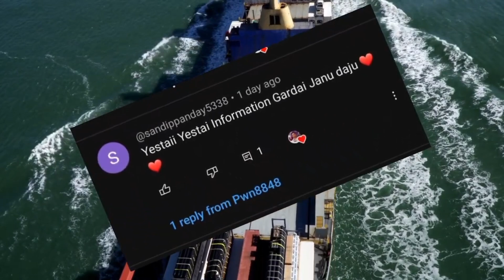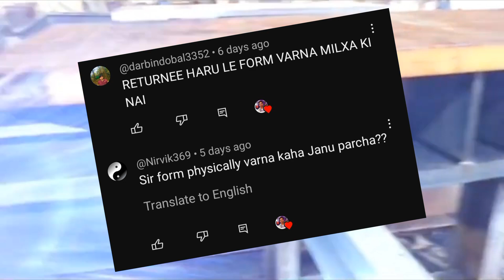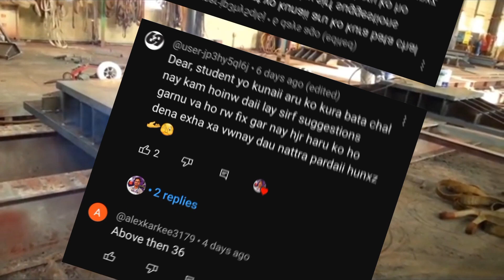Shipbuilding मा 35 हजारको आवेदन// Cutline कति? // 2024 manufactur Exam Date Fixed// Eps News Nepal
Most Search 😁
eps topik
topik
eps exam
imran saeed
korea
eps agriculture
korean language
2023 job notice
eps korean 2022
2023
eps form
2023 eps estimate
south korea 2023
2023 eps exam date
eps korea 2023 job notice
eps
korean
nepal
south korea
2023 korean vasa exam
2023 exam date eps topik 2023 book
@angal korean bhasa @한국에 생할하는기 남자 15 eps korea 2023